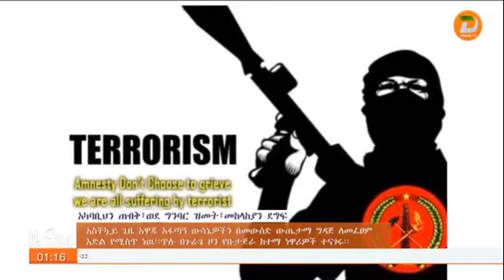አሸባሪው ህወሓት ለኢትዮጵያ ብቻ ሳይሆን ለትግራይ ህዝብም አይበጅም- የቀድሞ ሠራዊት የጦር መኮንኖች